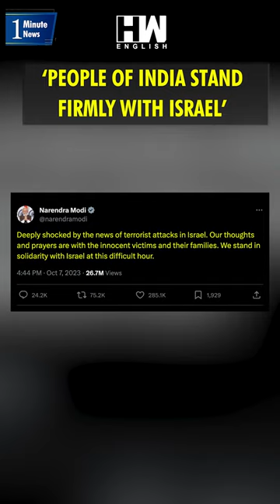People of India stand firmly with Israel | Palestine Conflict | Hamas Attack | Gaza War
Prime Minister Narendra Modi on Tuesday said he received a call from his Israeli counterpart Benjamin Netanyahu who briefed him on the current situation in Israel following the attacks by the terrorist group Hamas.
pm Modi expressed his gratitude on social media platform X, stating, “I thank Prime Minister @netanyahu for his phone call and providing an update on the ongoing situation. People of India stand firmly with Israel in this difficult hour. India strongly and unequivocally condemns terrorism in all its forms and manifestations”, the prime minister posted on social media platform X.
On the day when Hamas conducted coordinated attacks on Israel, which was last Saturday, PM Modi had expressed his shock. Taking to social media platform X, the prime minister had said,""Deeply shocked by the news of terrorist attacks in Israel. Our thoughts and prayers are with the innocent victims and their families. We stand in solidarity with Israel at this difficult hour"".